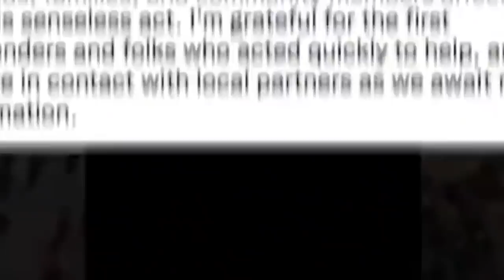tynrah bad iuh naphang kawei ka kali ia ki briew ba dang ia iaid kynhun christmas, iap 5 ngut